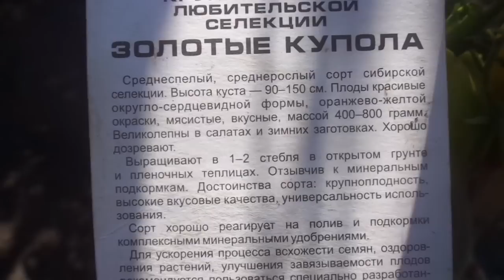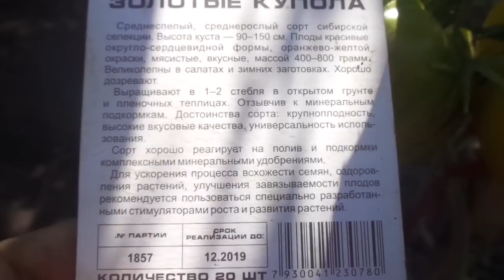ТОМАТ ЗОЛОТЫЕ КУПОЛА. Видеообзор летний. Ольга Чернова.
Самые сладкие и вкусные томаты - это желтые и оранжевые. Томат Золотые купола принадлежит к их числу. Крупноплодный сибирский сорт давно завоевал любовь огородников.